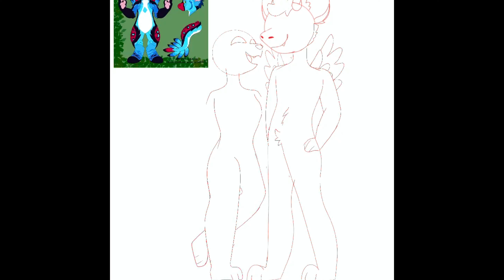I got you • Speedpaint • for my friend 💗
Bro I got u, ur art is great and so are you, so glad to have met you, ur so cool!🥺🥺💗💗

Drawing: procreate
Editing: iMovie
Characters: Vixxi and Jackdaw

Hope y’all enjoyyy💘💓💖💕💗🥺😳🍪👁👄👁🏳️‍🌈🏳️‍⚧️🌹